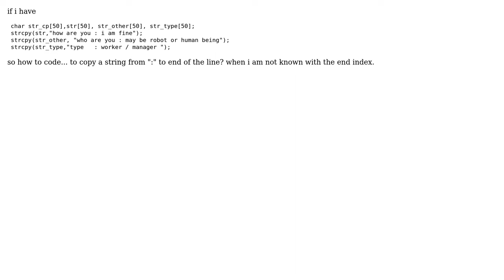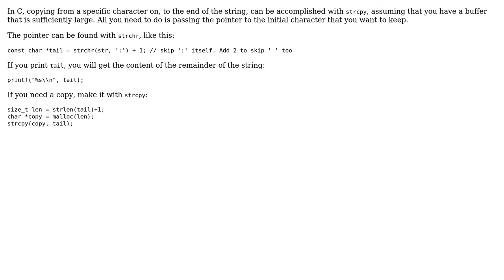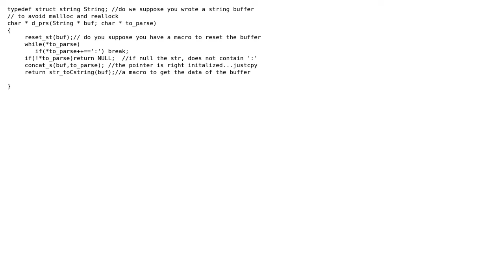Copy String from specific index dynamically in C (3 Solutions!!)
Copy String from specific index dynamically in C

With thanks & praise to God, and with thanks to the many people who have made this project possible! | Content (except music & images) licensed under CC BY-SA | Music | Images & others | With thanks to user Sergey Kalinichenko user jurhas user Faisal Hameed and the Stack Exchange Network Trademarks are property of their respective owners. You are responsible for your own actions.